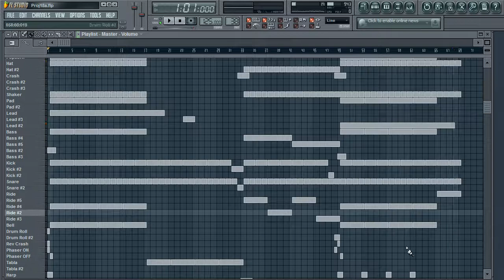Octix Theme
This is the main theme for a mobile puzzle game called, "Octix." The game isn't available anymore (unfortunately). Hard to believe this was made in 2009! That was like a million years ago!